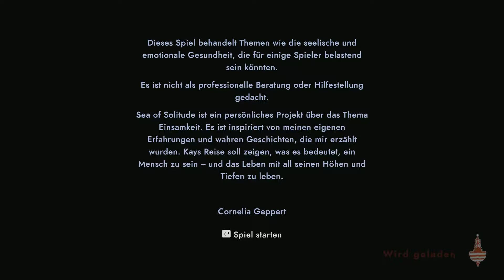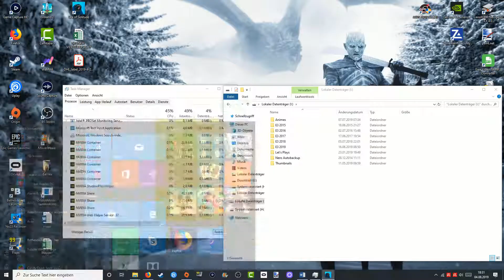Let’s Play Sea of Solitude #001 [Deutsch] [HD+] - Eine kurze Reise zur Einsamkeit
«Sea of Solitude»
Plattform: PC
Entwickler: Jo-Mei Games
Publisher: Electronic Arts
Genre: Adventure
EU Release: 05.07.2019